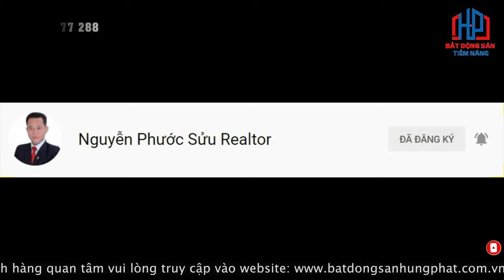Bán Biệt Thự Phú Mỹ Hưng Quận 7, 16x16m Giá 90 tỷ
1. Quy hoạch theo tiêu chuẩn Mỹ

✔ Xem thêm nhiều dự án đầu tư nổi bật tại đây :
Trân trọng!